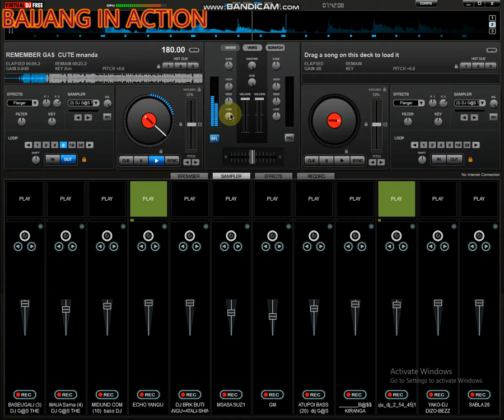BAIJANG VINANDA MP4